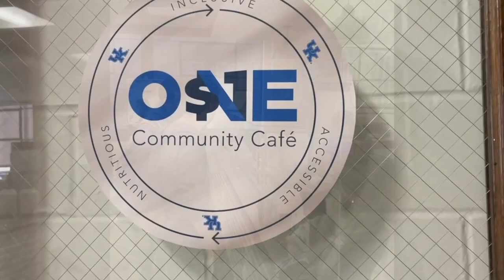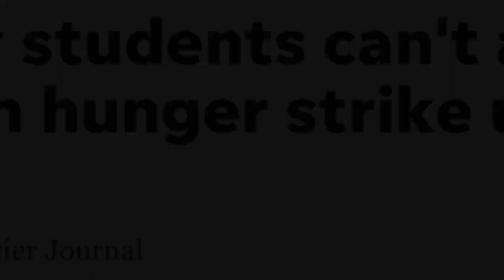One Cafe Documentary (3 Minutes)